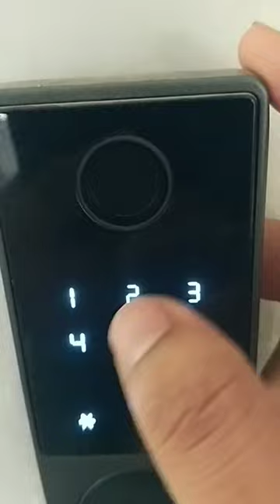Tuya Smart Door Lock Language Change from menu